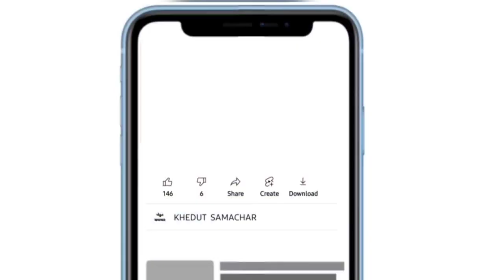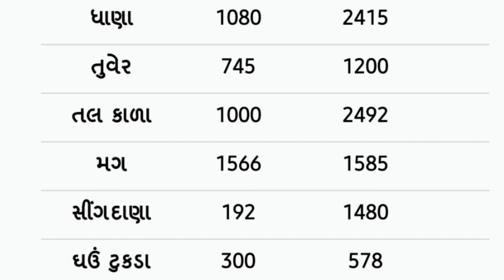Commodity price 26.03.2022 amreli marketing yard na bhav | saurashtra ajna bajar bhav|commodity rate